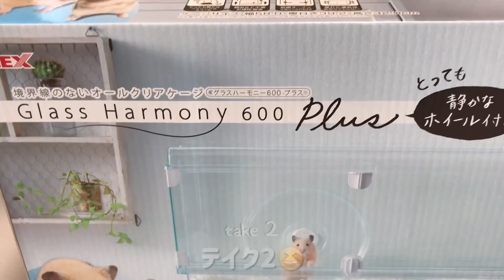🐹おすすめグラスハーモニー 新しいお家 Recommended Glass Harmony New House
🐹ハムスターのカワイイ動画を投稿します！初めてペットを飼いました。
飼い主である子供二人が世話をして育てていきます。

🐹 We post cute videos of hamsters! We had a pet for the first time.
Two children who are the owners will take care of them.